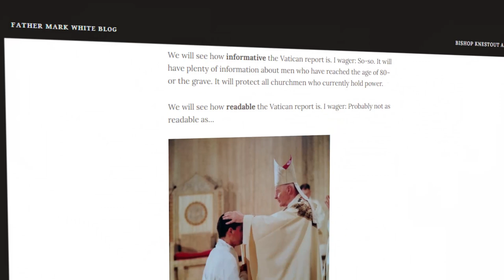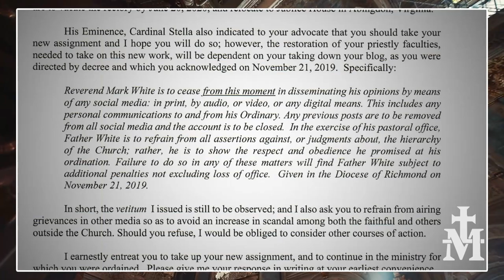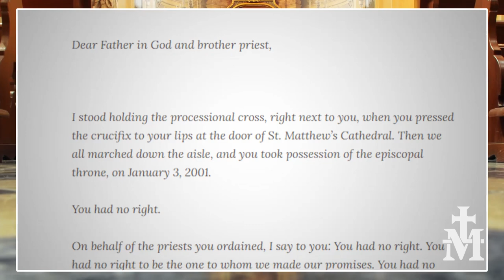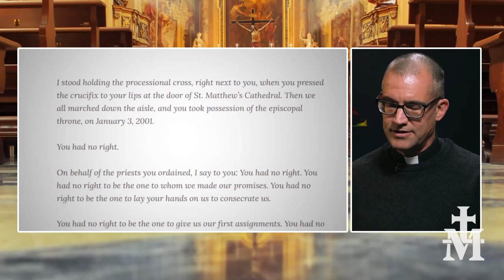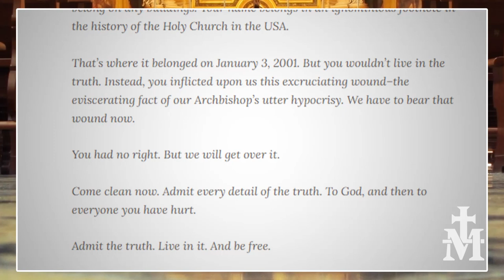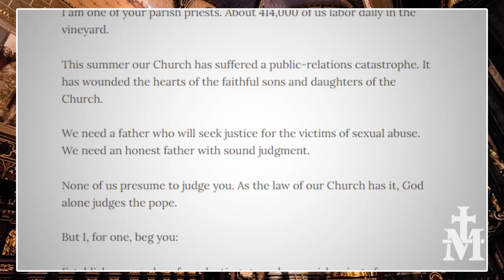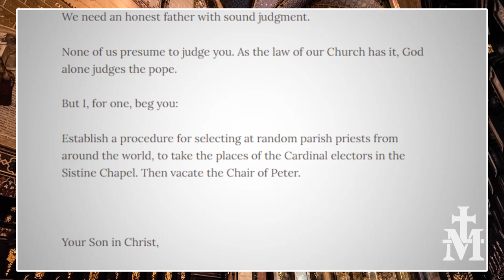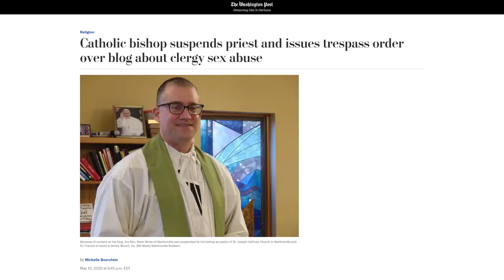Catholic — Exclusive Interview: Fr. Mark White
Michael Voris sits down with Fr. Mark White. Fr. Mark is a Virginia priest and was ordained by disgraced former Cdl. Theodore McCarrick. He's also the author of the forthcoming book: Ordained by a Predator.

To learn more about Fr. Mark White, follow him on Twitter and check out his blog.